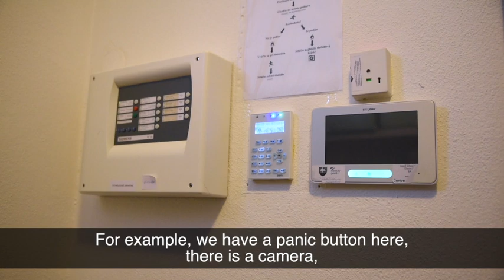The Velux Foundations 2018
Dokument vytvorený "The Velux Foundations", Dánsko
Postava "Kozmo" ako aj príbehy "Kozmo a jeho dobrodružstvá" pochádzajú z dielne kreatívneho štúdia Cukru production, s.r.o. a vznikli v roku 2015.